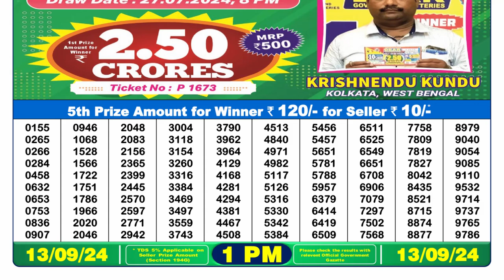🔴Dear Lottery Sambad 1pm today 13.09.24 Nagaland State Lottery Result